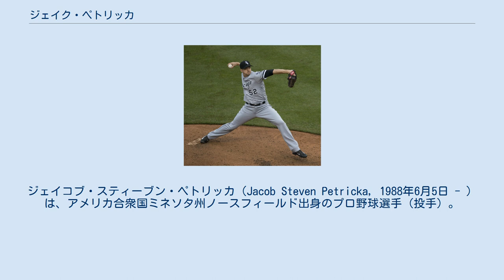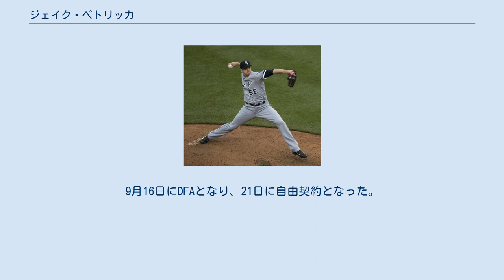ジェイク・ペトリッカ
ジェイコブ・スティーブン・ペトリッカ（Jacob Steven Petricka, 1988年6月5日 - ）は、アメリカ合衆国ミネソタ州ノースフィールド出身のプロ野球選手（投手）。
右投右打。
MLBのロサンゼルス・エンゼルス傘下所属。
 愛称はペティー（Petey）。
 2006年のMLBドラフト38巡目（全体1155位）でシカゴ・ホワイトソックスから指名されたが、インディアナ州立大学へ進学。
 2009年のMLBドラフト34巡目（全体1035位）でニューヨーク・ヤンキースから指名されたが、契約には至らなかった。
 2010年のMLBドラフト2巡目（全体63位）で再びホワイトソックスから指名され、6月15日に契約。
契約後、傘下のアパラチアンリーグのルーキー級ブリストル・ホワイトソックスでプロデビュー。
同球団では8試合に先発登板して2勝4敗、防御率2.86、38奪三振を記録した。
8月にA級カナポリス・インティミデイターズへ昇格。
9試合に登板して0勝1敗、防御率3.72、10奪三振を記録した。
 2011年はルーキー級ブリストル、A級カナポリス、A+級ウィンストン・セイラム・ダッシュでプレー。
A+級ウィンストン・セイラムでは13試合に先発登板して4勝7敗、防御率4.39、46奪三振を記録した。
 2012年はA+級ウィンストン・セイラムとAA級バーミングハム・バロンズでプレー。
AA級バーミングハムでは10試合に先発登板して3勝3敗、防御率5.46、27奪三振を記録した。
 2013年はAA級バーミングハムで開幕を迎え、21試合（先発1試合）に登板。
3勝0敗、防御率2.06、41奪三振を記録した。
7月にAAA級シャーロット・ナイツへ昇格し、10試合に登板。
2勝0敗1セーブ、防御率1.17、17奪三振と好投し、8月17日にラモン・トロンコソが故障で離脱したため、ホワイトソックスとメジャー契約を結んでアクティブ・ロースター入りした。
8月22日のカンザスシティ・ロイヤルズ戦でメジャーデビュー。
同点の延長11回裏1死から登板し、0.2回を無安打無失点に抑えた。
直後の12回表にホワイトソックスが勝ち越したため、メジャー初勝利を挙げた。
 2014年3月1日にホワイトソックスと1年契約に合意。
3月23日にAAA級シャーロットへ異動し、そのまま開幕を迎えた。
4月4日にネイト・ジョーンズが故障で離脱したため、マイナーでの登板がないままメジャーへ昇格した。
最終的にメジャーでは67試合にリリーフ登板し、1勝6敗、勝率.143と大きく負け越したが、クローザーとしても起用されて防御率2.96、14セーブという好成績をマークした。
 2015年もリリーフ陣の一角として62試合に投げた。
自己記録を更新する4勝を挙げたが、防御率は大きく悪化して3.63だった。
 2016年、メジャーでは9試合・8.0イニングの登板に留まり、防御率4.50、8四球、7奪三振を記録しただけだった。
これは、臀部を痛めて故障者リスト入りした影響もある。
 2017年は27試合に登板して1勝1敗、防御率7.01、26奪三振を記録した。
 2018年2月8日にトロント・ブルージェイズとマイナー契約を結び、スプリングトレーニングに招待選手として参加することになった。
開幕は傘下のAAA級バッファロー・バイソンズでの故障者リストで迎え、戦列復帰後の5月4日にメジャー契約を結んでアクティブ・ロースター入りした。
 2019年1月12日にミルウォーキー・ブルワーズと1年契約を結んだ。
4月27日にDFAとなり、5月1日にマイナー契約で傘下のAAA級サンアントニオ・ミッションズへ配属された。
 2019年6月14日に後日発表選手または金銭とのトレードで、テキサス・レンジャーズへ移籍した。